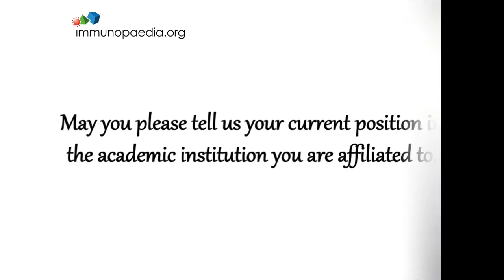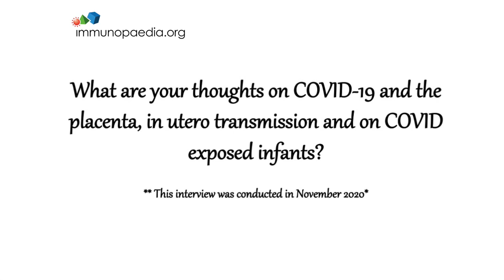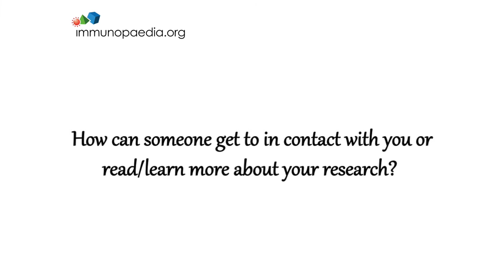Erica L Johnson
Immunopaedia Ambassador, Nadia Ikumi, was very fortunate to conduct an interview of Dr Erica L. Johnson. Dr Johnson completed her doctoral studies at the Morehouse School of Medicine, where her dissertation focused on the role of CCR9 in ovarian cancer. She then proceed to Post-Doctoral Fellowship at Emory University. In 2020, she joined Morehouse School of Medicine (MSM) as Associate Professor and Laboratory Director and Co-investigator of the MSM Vaccine Trials Unit. Dr. Johnson’s research focuses on understanding correlates of protection during pregnancy, defining mechanisms of natural immune control and determining how these can be exploited to develop interventions that limit mother-to-child transmission (MTCT) of pathogens (Source: Morehouse School of Medicine).
In this interview Dr Johnson discusses her research and major findings she has published, she also provides insights on the impact of COVID-19 on the placenta and in utero-transmission.

Interview conducted via Zoom, edited in iMovie.